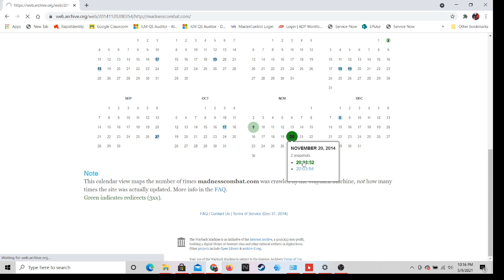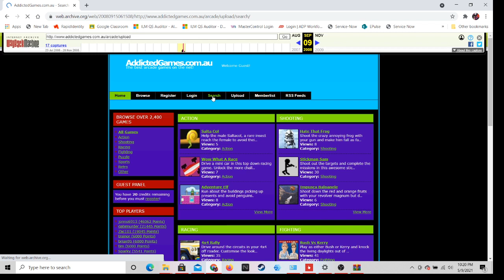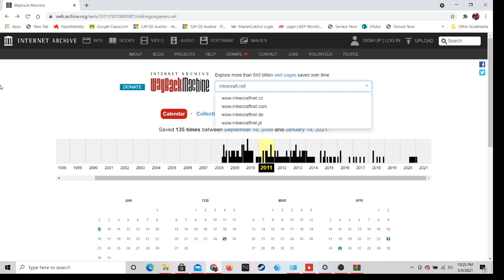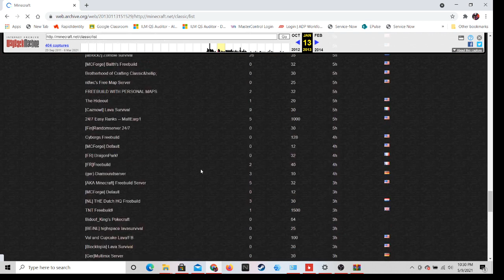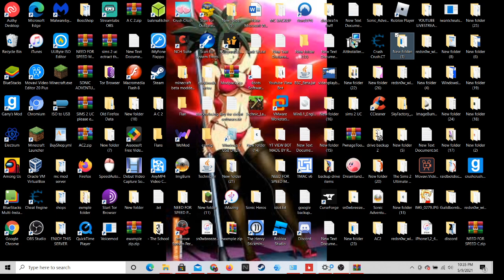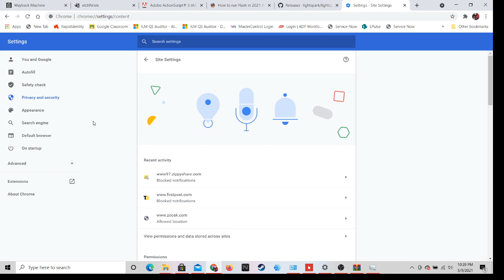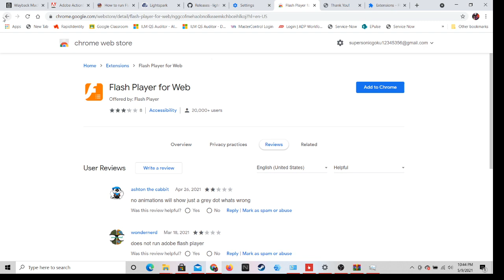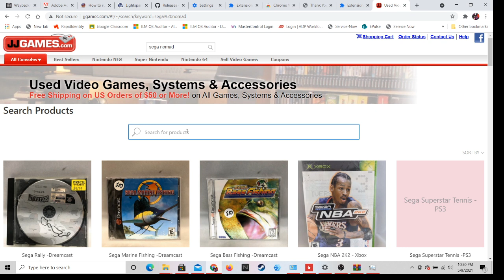Online Flash Gaming Iceberg Video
my first iceberg video